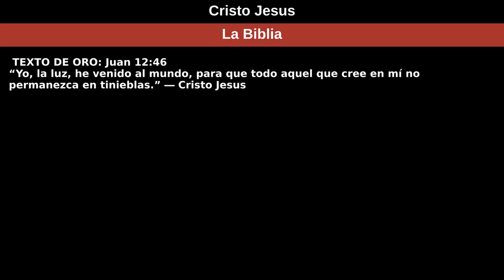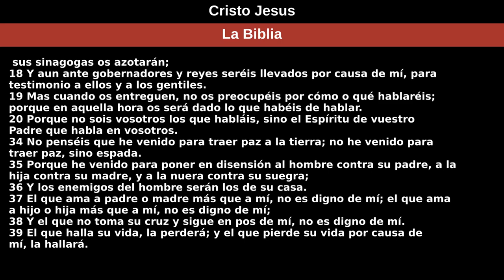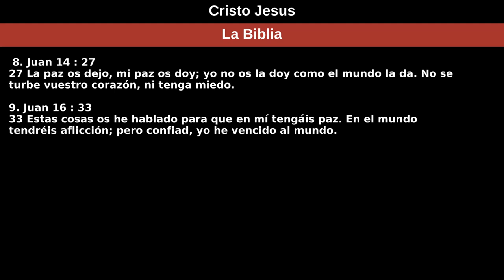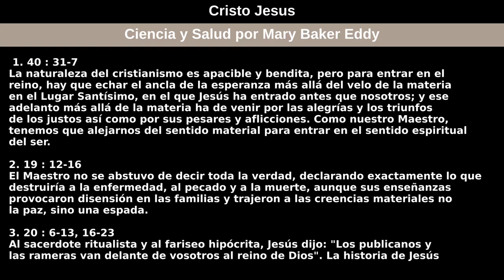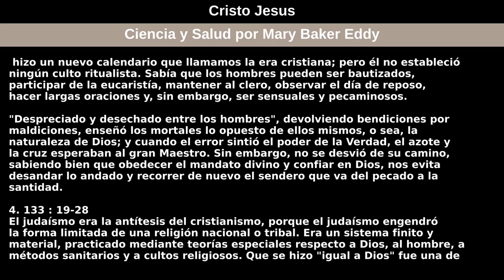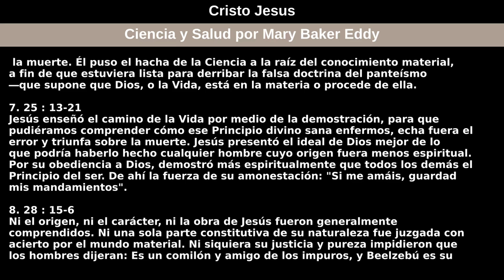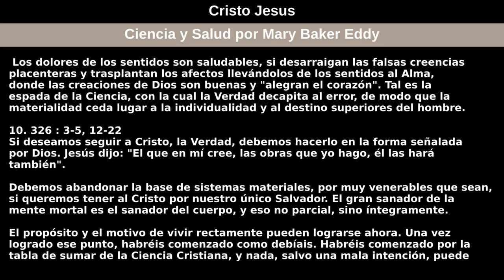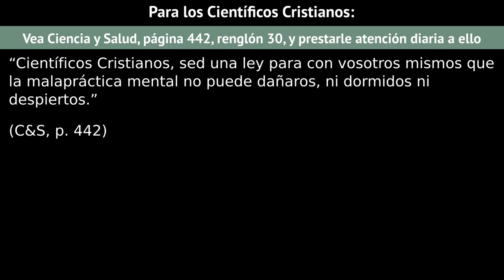primero de marzo de 2020 — Cristo Jesus